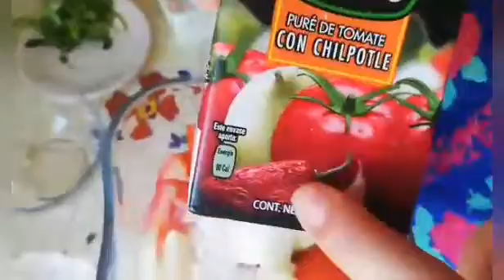Albóndigas en caldo con verduras